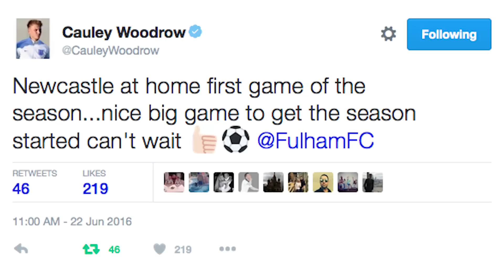Woodrow: Tough Day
On the first day of pre-season training, Cauley Woodrow looks ahead to Fulham's upcoming friendly matches and the challenges that await in 2016/17.